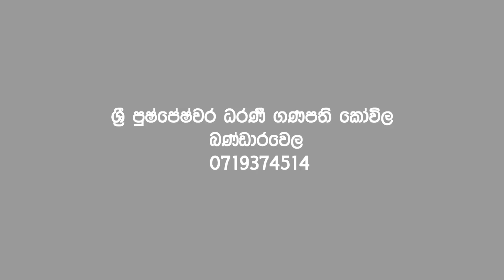ශිව අභිශේකම් 02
Shivaratri Song 2020 | Mangli | Charan Arjun | Damu Reddy

Director- Damu Reddy
Music & Lyrics - Charan Arjun
Singers- Mangli
Editing- Uday kumbham
DOP - Thirupathi
Shiva Tandavam - Ravi Kuchipudi
Camera Assnt- Paramesh, Suresh
Gfx - Ramnaresh Aretty
Costumes- Ranjitha Guvvala
Jewellery -  Pure Silver  by Siri
Makeup - Vinodh
Hair - Mahesh
DI - Sanjeev Mamidi (Rainbow Colour Lab)

ශ්‍රී පුෂ්පෙෂ්වර ධරණී ගණපති කොවිල
Sri Pushpeshwara Darani Ganapathi Kovila Bandarawela
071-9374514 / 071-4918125